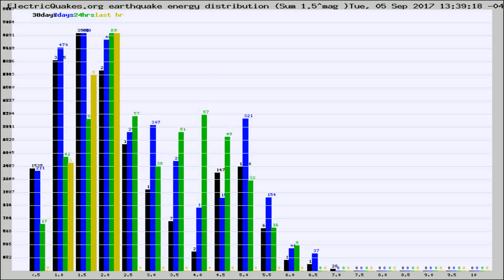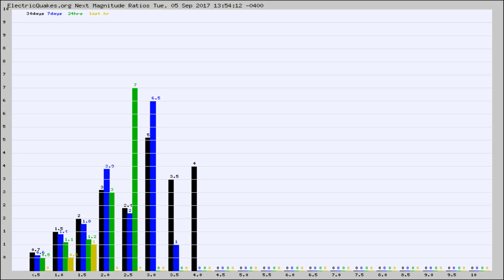Todays_Hourly_World_Earthquake_Statistics_from_ElectricQuakes.org_09-05-17+14:02:01